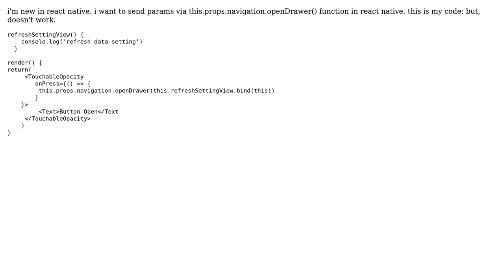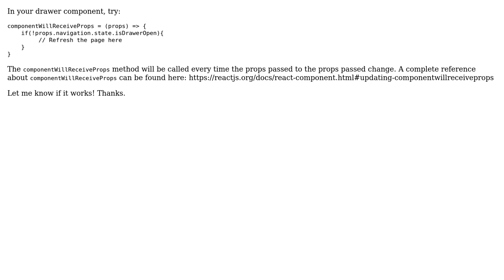How to send params via this.props.navigation.openDrawer() in React native?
With thanks & praise to God, and with thanks to the many people who have made this project possible! You are responsible for your own actions.